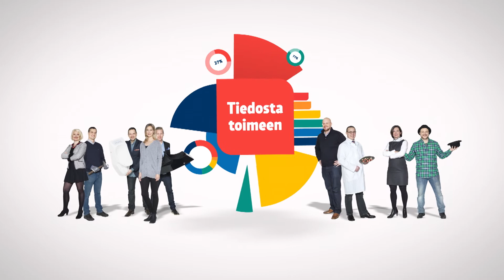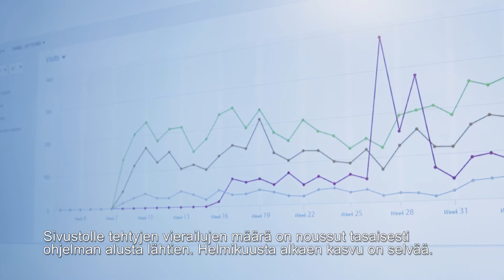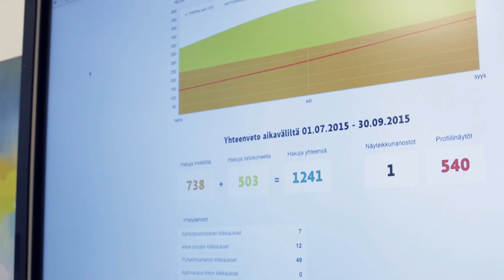Investointi digitaalisuuteen kannatti – Tiedosta toimeen, jakso 29, Novosan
On tullut tulosten arvioinnin aika. Se on palkitsevaa puuhaa, sillä digitaaliseen markkinointiin panostaminen on kantanut hedelmää. Katso myös, mitä kuuluu muille tiimeille:

Tiedosta toimeen on koukuttava valmennusohjelma, jossa Fonectan asiantuntijat auttavat neljää yritystä digitalisoimaan markkinointinsa ja myyntinsä. Yritysten ja tiimien taivalta seurataan koko vuosi 2015. Kuka pärjää parhaiten? Miten käy suklaatehtaan, takomon, pisuaariyrityksen ja lakkitehtaan?